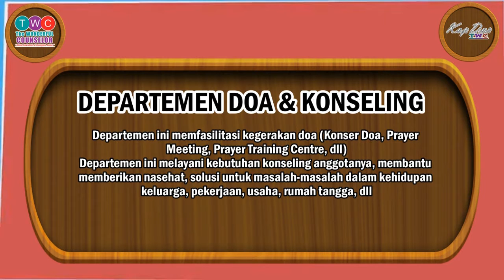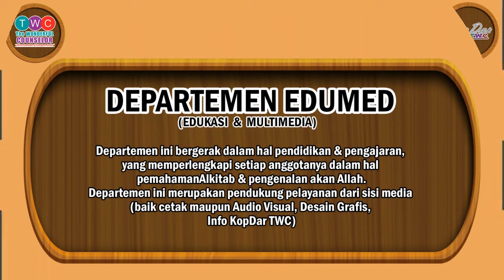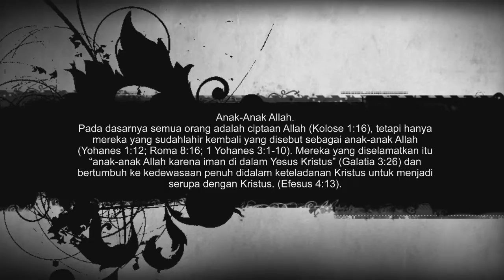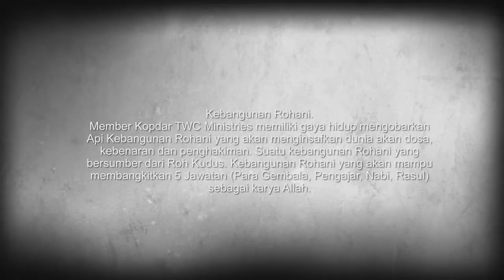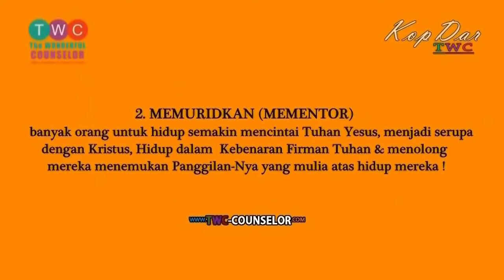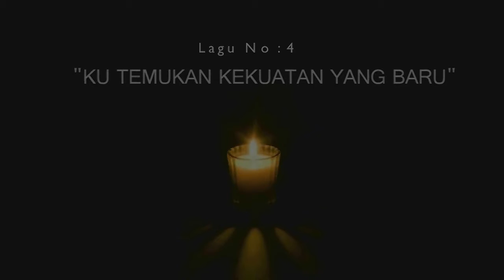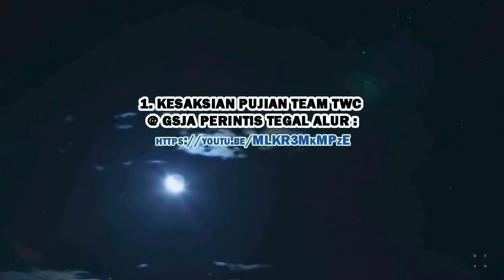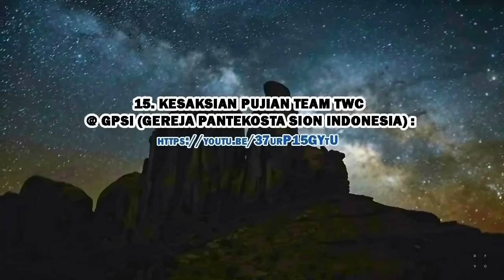"Link New Profile KopDar TWC with new 4 Departemen & Profile TWC Ministry"